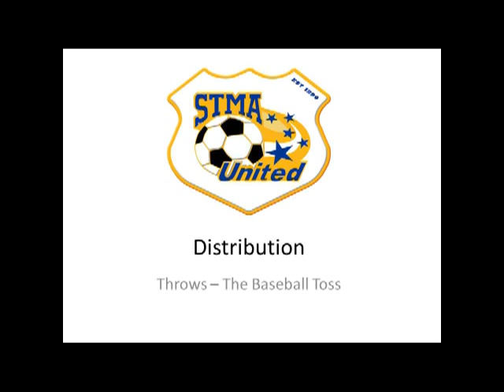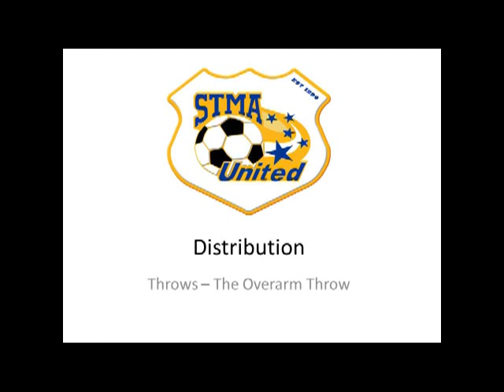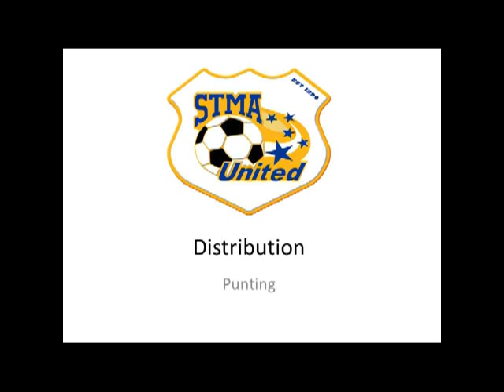STMA Goalkeeping - Distribution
The roll, baseball toss, overarm throw and punting.